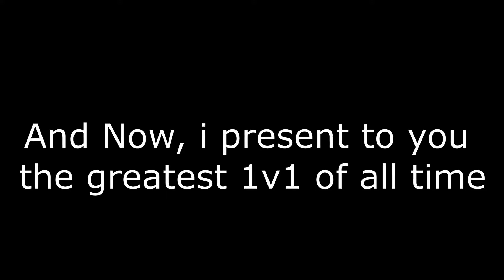Cubecraft Lvl 69 Montage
Oh, I also have 69 subs... wha- what a coincidence *haha* (⊙_⊙;)
oh and my sis helped me with the thumbnail :]
                                    🔎 Minecraft Settings:
- FOV: 100
- Sensitivity: 25
- DPI: 1200

                                        ⚔️ Texture Pack:
1. 8x Redemption (v5.9 unrealesed)

- Discord (Social Media I guess??), MichaelBricks#4477

                                          ツ Teams:

                                           🎮Tech:
-Microphone: [Nobrand]/Similar as Rode NT1